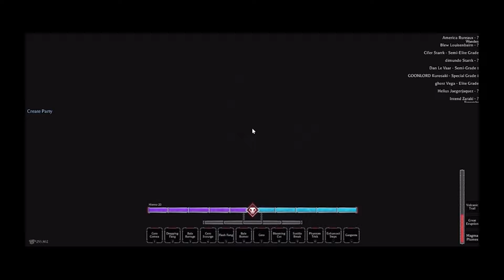Daily Dose of TYPE SOUL V20 S2